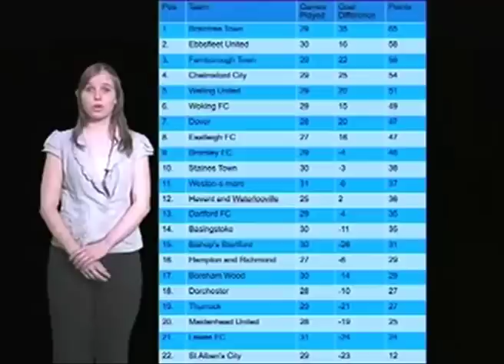Winol Po Polsku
Presented, directed and produced by Justina Chlad. The weekly WINOL bulletin in Polish.